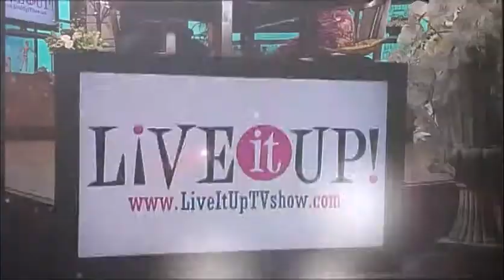Tom Callahan on Live It Up